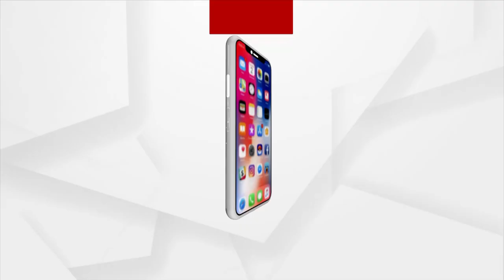Modi's Cabinet Reshuffle: Oath Ceremony Of New Cabinet Ministers | Full Video